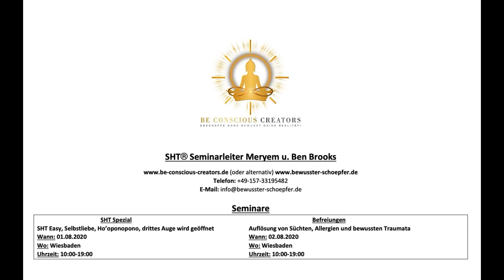Roberto Antela Martinez SHT Mastercoaches Ben und Meryem Brooks - TTD Quick Info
Roberto Antela Martinez SHT Mastercoaches Ben und Meryem Brooks sprechen über ihre Erfahrungen mit der SHT.
Sie berichten von den Ergebnissen nach der SHT-Ausbildung mit Roberto Antela Martinez
Als Ausgebildete SHT-Mastercoaches berichten Sie über ihre SHT-Ausbildung bei Roberto Antela Martinez.